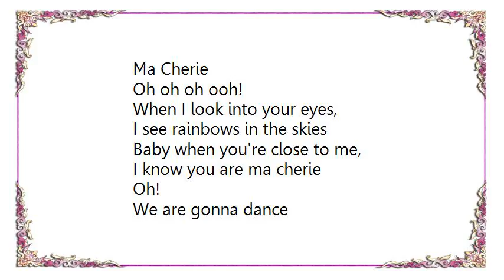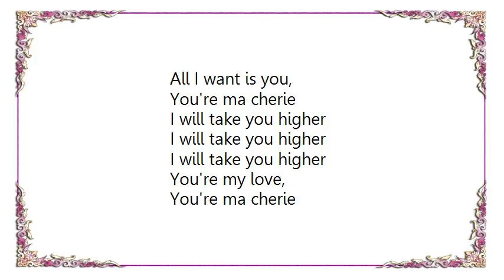DJ Antoine - Ma Cherie Raf Marchesini Radio Edit Lyrics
[Lyrics DJ Antoine - Ma Cherie Raf Marchesini Radio Edit]
We are gonna dance
You're ma cherie

Never seen that girl
That so jolie,
All I want is you,
You're ma cherie

Ma Cherie

I see rainbows in the skies
Baby when you're close to me,
I know you are ma cherie

Oh!

You're ma cherie

That so jolie,
You're ma cherie

Ma Cherie

We don't need to run more high,
I'll be there to hold your tight
You and me, we are in fire
Ma cherie, you are my desire

Oh!

You're ma cherie

You're ma cherie

That so jolie,
You're ma cherie

I will take you higher

You're ma cherie